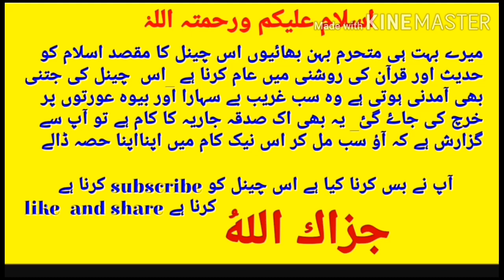Kya Taweez Latkana Shirk Hai?|dum krna kesa hai|kia taweez jiaz hai| Maulana Makki Al Hijazi|big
Kya Taweez Latkana Shirk Hai?|dum krna kesa hai|kia taweez jiaz hai| Maulana Makki Al Hijazi|big islamic channel